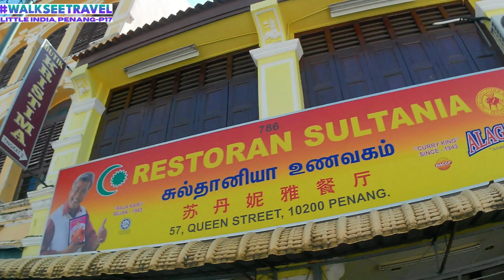[4K] 🎭 Little India Walk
This video gives you our 17th peek of the Little India Penang, Malaysia  :)

🕌 Welcome to the heart of Penang's cultural tapestry – Little India! 🇲🇾 Join us on an immersive travel vlog as we embark on a vibrant walking tour through the lively streets, aromatic spice markets, and colorful traditions of this enchanting district. 🚶‍♂️🌺

⛩️ Discover the architectural wonders of Little India, explore its rich heritage, and witness the captivating street art that paints the walls with stories. 🎨 As we stroll through the bustling markets, you'll experience the blend of cultures and flavors that make Little India a must-visit destination. 🍜🛍️

🌅 Join us for a sunrise walk, where the city comes alive with the first rays of the day, or experience the magic of Little India's vibrant nights with twinkling lights and bustling night markets. 🌃

From spiritual temples to culinary delights, this vlog captures the essence of Little India's diverse offerings. 🏞️🕌

1.We have flipped the script on our video releases: Now We Are Bringing A Little Bit (Peeks) of Travel In Your Life EVERYDAY in 2024…instead of just waiting for weekend video releases at 3pm on Saturdays and Sundays like we were doing in the last quarter of 2023.

3. New Website Launching Soon = where we help you to easily make your future travel plans.

4. Merch Coming Soon: Hat’s, Tee’s, Hoodie’s and Suitcase Covers (Scratch Protectors)

5.Our Very Own Custom Unique Soundtrack (in the works now and perfect for walking use while you exercise)